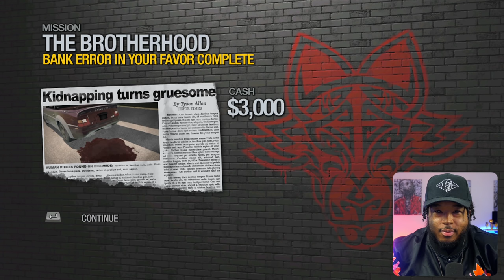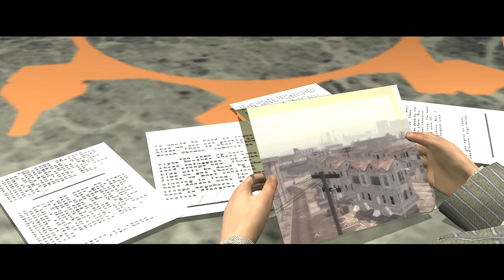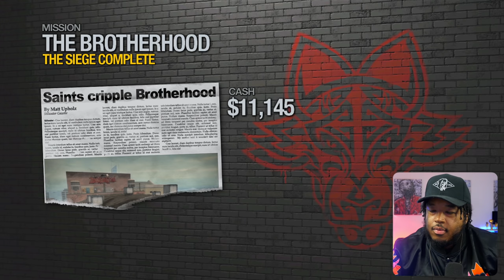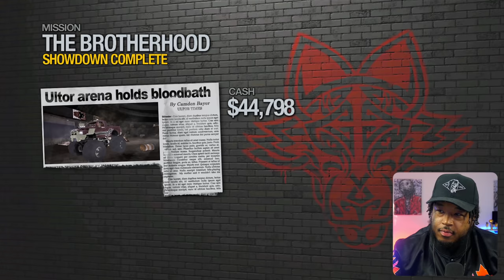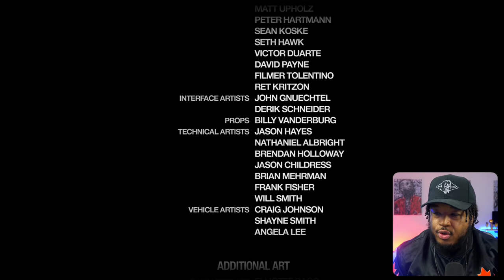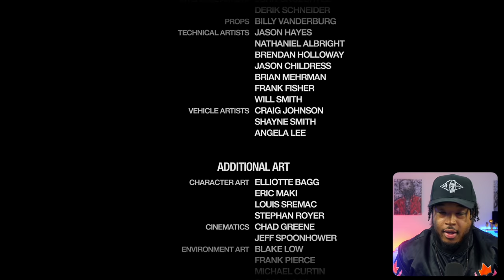Saints Row 2 - THE FINALE! The Brotherhood & ULTOR | THE CITY IS MINE! [Episode 4]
Saints Row 2 The Brotherhood & Ultor GAME ENDING